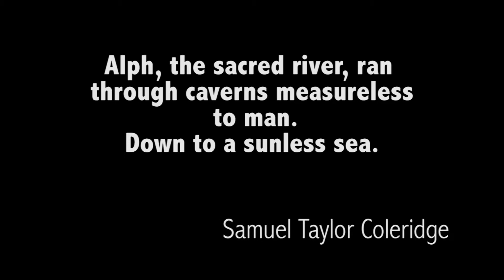Secrets of Florida Springs Trailer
A new documentary in development that examines the evolving relationship we have with Florida springs.  Looking at Silver Springs and others, we understand how springs reveal secrets of our past, our current economic and ecological challenges and the future of Florida's dependence on its iconic natural resource.